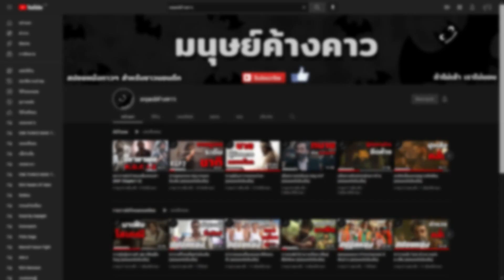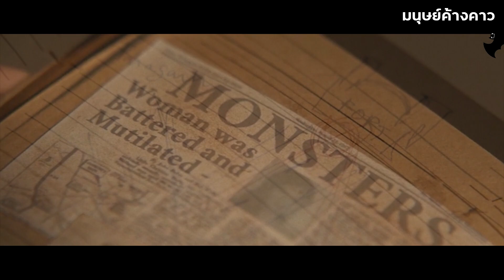เมื่อตำรวจสุดเก๋าต้องจับฆาตกรให้ได้ก่อนเกษียณ (สปอยหนังอินเดีย)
หนังเรื่องนี้มีชื่อว่า THAR

ลิงค์หนังเต็มใน Netflix

ลิงค์ FaceBook สำหรับติดตามครับ

สนใจสมัครทัก @nftheater

ID Line
mark15614
*ไม่รับโฆษณาเว็บพนัน หรืออะไรที่มัน 18+ สุ่มเสี่ยงโดนยูทูปแบน*